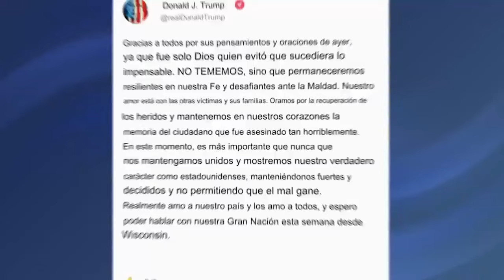Trump y Biden llaman a bajar la "tensión social" tras atentado contra Donald Trump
Tras el ataque ocurrido contra Donald Trump el pasado 13 de julio, tanto el aspirante republicano como su oponente demócrata, el presidente Joe Biden, hicieron un llamado para bajar la tensión social, la violencia y la polarización entorno a las elecciones presidenciales en EstadosUnidos. 🇺🇸
Estos fueron sus pronunciamientos tras los hechos. 👇